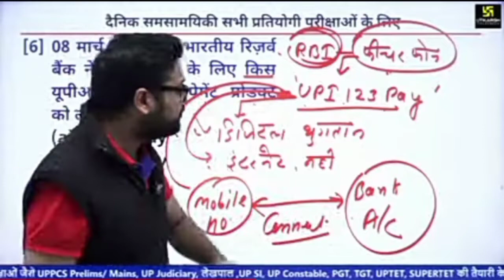हमारे जमाने में SMS कैसे भेजते थे ?😜 Kumar Gaurav sir!! funny moments 🤣!! utkarsh classes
👇👇 ♦️ हो चुका आगाज चरण का युग बदलने की बारी रही है जीत उसी की होगी जिसका संघर्ष जारी है।

 ♦️ मंजिलें ने हौसलों से कहा तेरी बस की बात नहीं हौसलों ने मंजिल के आंखों में आंखें डाल कर बोली चल झुट्टी तेरी इतनी औकात नहीं।

♦️ हम किस्मतों की गुलाम नहीं हम हौसलों के नवाब है उड़ान हमेशा हौसलों से होती है आपकी फूल - पत्ती वाली क्लास

 Kumar Gaurav Sir !! Utkarsh Classes || Daily Current Affairs

funny moments on chocolate day 2022

This Is Not A Official Channel Of Kumar Gaurav Sir.

Who Is Kumar Gaurav Sir ?
*️⃣ Teacher In Utkarsh Classes Jodhpur Coaching.
*️⃣ Best Teacher For Current Affairs & Statick GK
*️⃣ 361K+ Live Watching Record Holder On Whole Youtube.
*️⃣ Kumar gaurav sir also a great motivator.

Note: this is not a official channel of kumar gaurav sir or utkarsh classes it is only a fan made creation .
All Credits Of This Video Goes To @UtkarshClassesJodhpur

Kumar Gaurav Sir Is Best Teacher For Daily Current Affairs.
world's Best Class For GK & Daily Current Affairs At 6:00𝗔𝗺 On "𝗨𝘁𝗸𝗮𝗿𝘀𝗵 𝗖𝗹𝗮𝘀𝘀𝗲𝘀 𝗝𝗼𝗱𝗵𝗽𝘂𝗿" Youtube Channel.

जिसने फूल पत्ती वाली क्लास देख डाली उसकी लाइफ झिंगालाला ( Daily Morning 6:00Am)